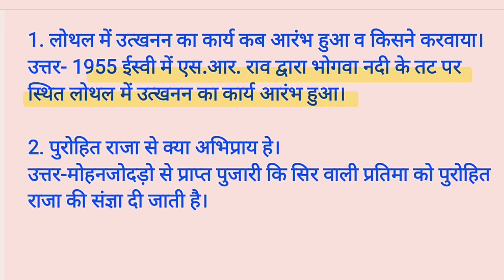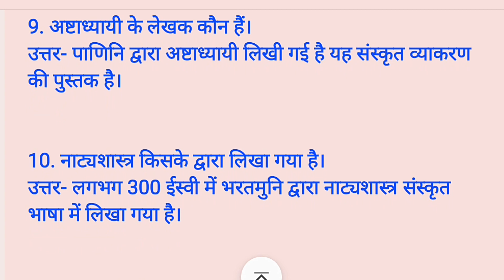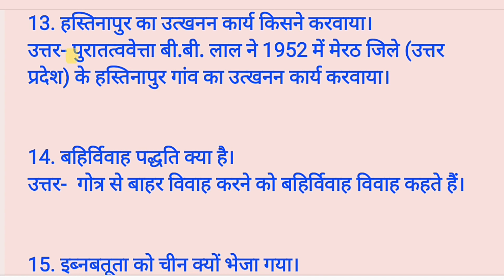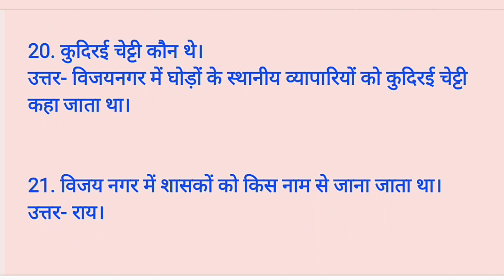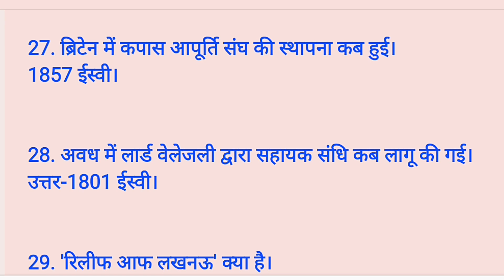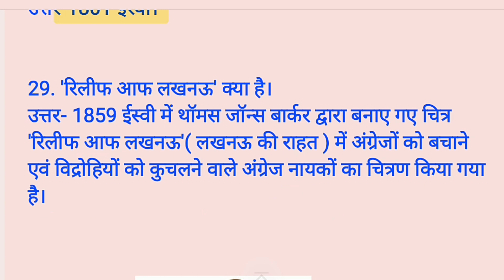History Class 12 | Important short question answer | Board exam preparation | RBSE | NCERT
History Class 12 | Important short question answer | Board exam preparation | Daily Dose | अबकी बार 90 पार | RBSE | NCERT

CONTENTS
00:00 INTRODUCTION

Chapter link-:
Class 12 HISTORY chapter 12

Chapter link-:
Class 12 HISTORY chapter 11

Chapter link-
Class 12 HISTORY chapter 10

Dinesh Dangi